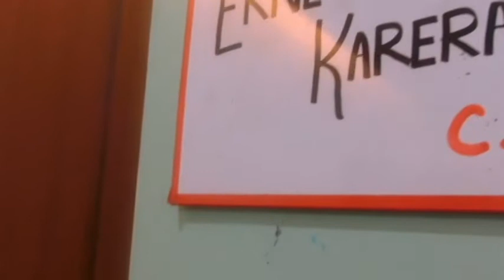Joe Cool: Aplikante TRAILER | Teatro Bedista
JOE COOL: APLIKANTE
for Teatro Bedista's
SIRKO MARIONETTE: A SATIRE FESTIVAL

Directed By:
Fenina Duran
Micha Milambiling

TRAILER
Filmed and edited by:
Patricia Bermudez